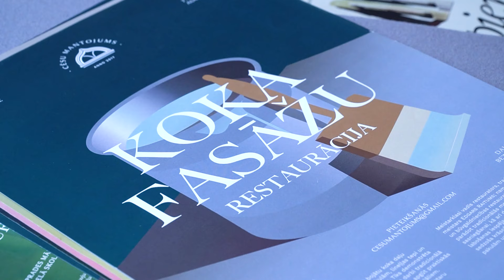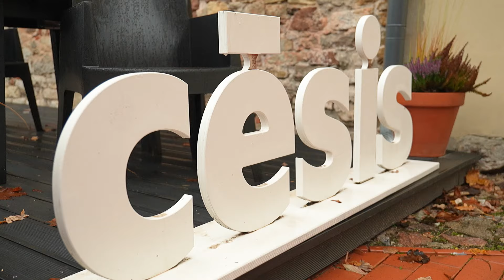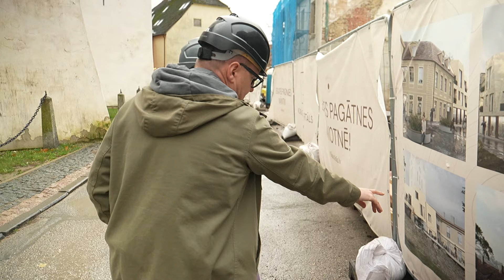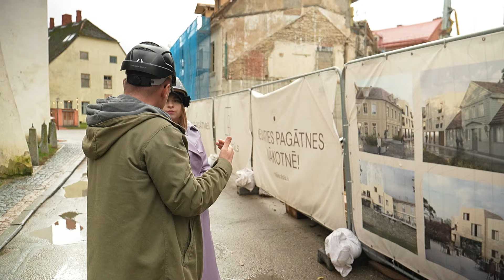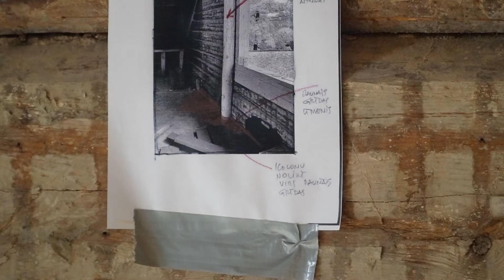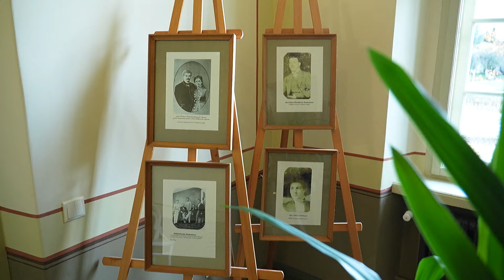Cēsu novads – izcila vieta dzīvei! S2E7. Kultūras mantojums un arhitektūra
Cēsu novads ir skaista un vēsturiski bagāta Latvijas teritorija, kas pazīstama ar savu unikālo kultūrvēsturisko mantojumu. Bet ko sevī slēpj šis kultūras mantojums, kādas arhitektūras pērles, iespējams, ikdienas skrējienā pat nepamanām vai nenovērtējam un cik nozīmīgi ir tās saglabāt? Par to šajā epizodē interesēsies raidījuma “Cēsu novads - izcila vieta dzīvei!” vadītāja Keita Loreta Kronberga.